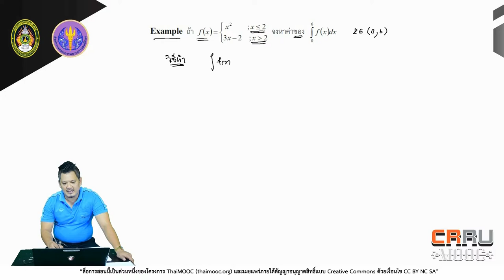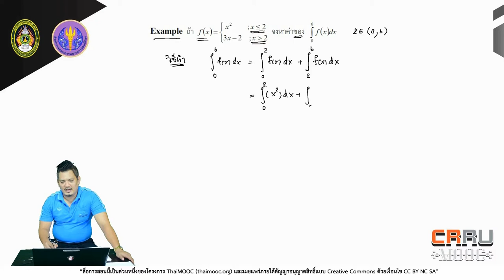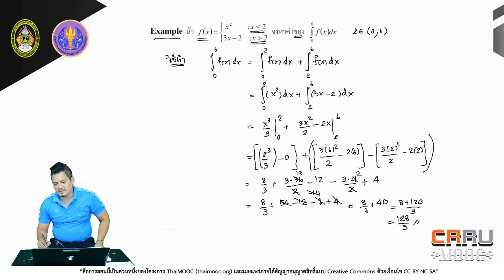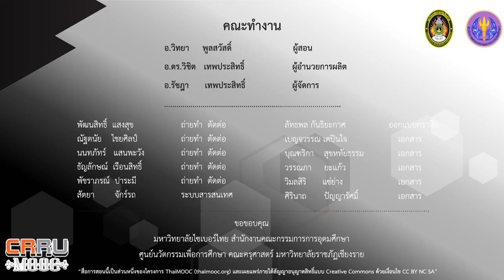ทำแบบฝึกหัดและเฉลย 3